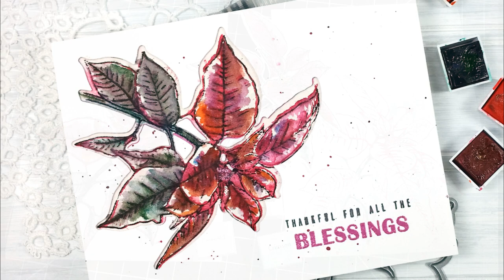NEW Watercolor 36 pan Set and Festive Poinsettia stamp from Altenew.com